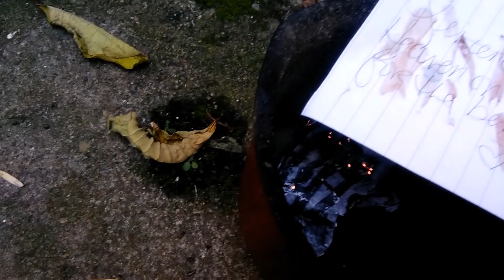Blood Over Intent ♡ 25 मई, 2021• બ્લડ ઓવર ઇરાદાથી